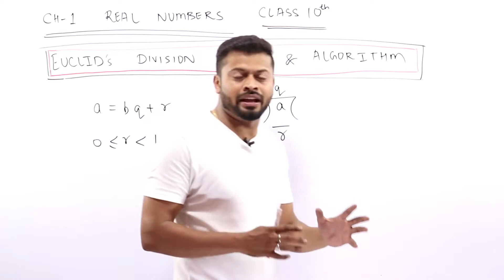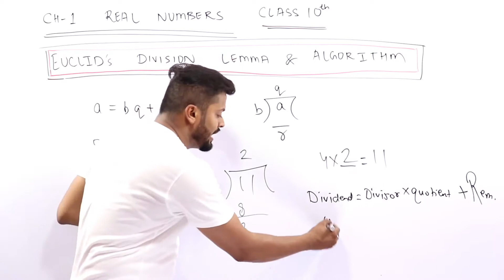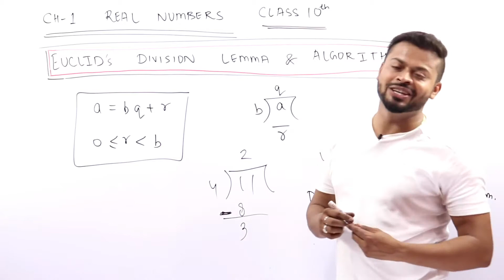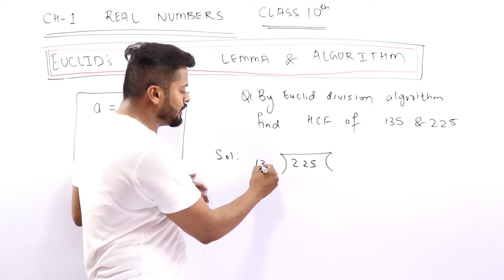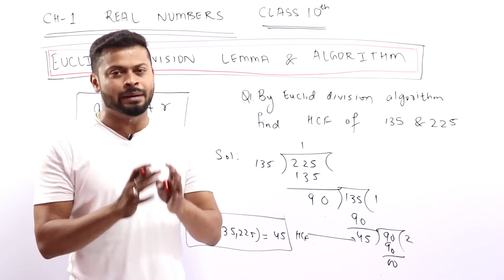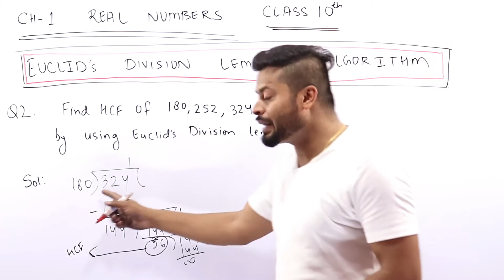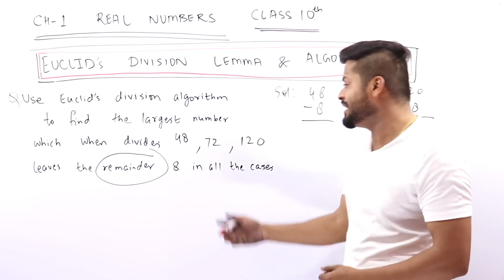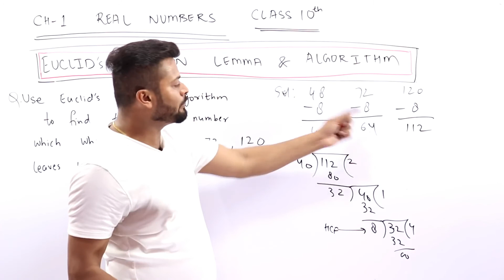Real Numbers I Euclid Division Lemma and algorithm I Part 3 I Class 10 I CBSE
MATHS DADDY APP.

3. Constructions

UNIT V: TRIGONOMETRY
1. Introduction to Trigonometry

3.  Heights and Distances: Angle of elevation, Angle of Depression.

UNIT VI: MENSURATION

1. Areas Related to Circles

UNIT VII: STATISTICS AND PROBABILITY

Part 2 For free Worksheets & Study material Download Maths Daddy App through play store
MATHS DADDY APP.